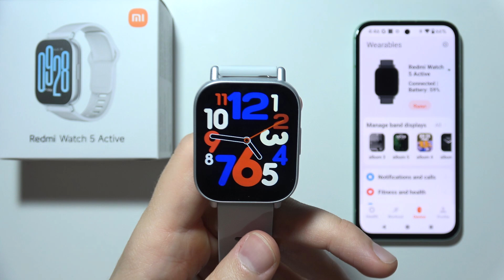Redmi Watch 5 Active: Can You Talk in Calls?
Find out if you can talk during calls using the Redmi Watch 5 Active in this informative video. We explore the smartwatch’s calling capabilities, including microphone and speaker features. Learn about how to manage calls directly from your wrist and the clarity of the audio quality. Discover if the Redmi Watch 5 Active is a suitable option for those who want hands-free calling on the go.